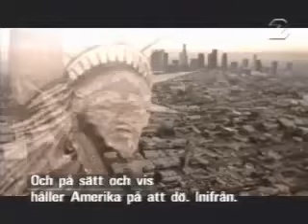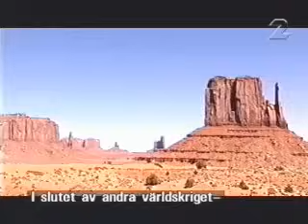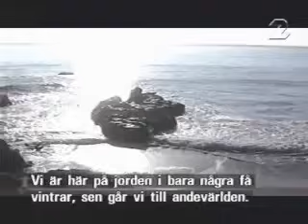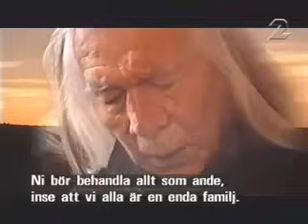Indigenous Native American Prophecy